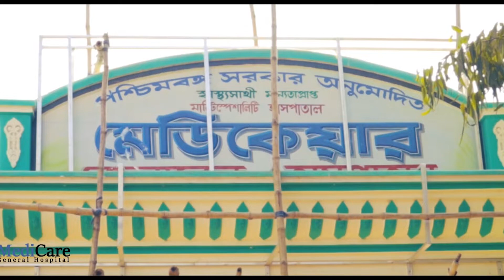30 দফা দাবিতে বামেদের মিছিল ও ডেপুটেশন।—প্রতিবাদী আওয়াজ